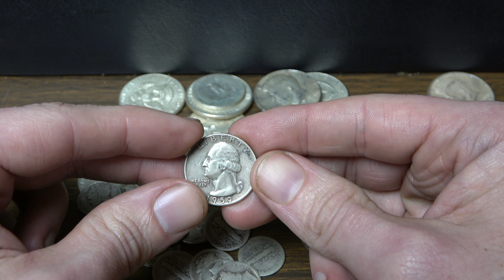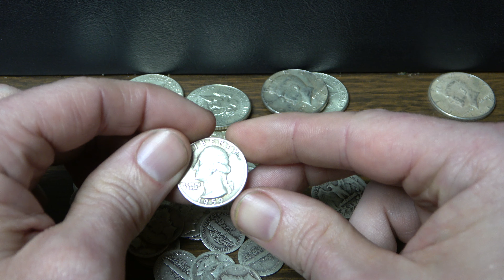Us mint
Well definitely not going to count on it. But my cc was charged and have conformation email from the mint website. For the silver medal. To those of us that got the gold congratulation! Either way congratulation! To those of us that missed out, I know that feeling all to well. Thanks for watch! Dedman Homesteading and Dedman firearms.